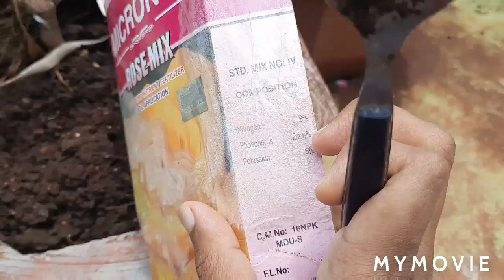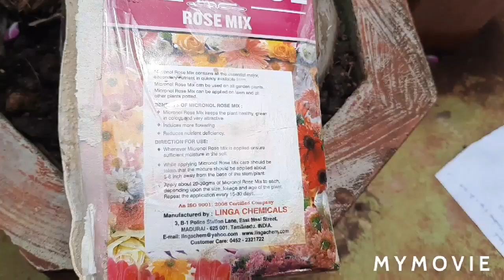Floribunda rose care and fertilizer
summer sun floribunda rose